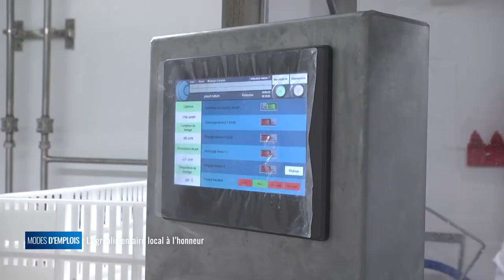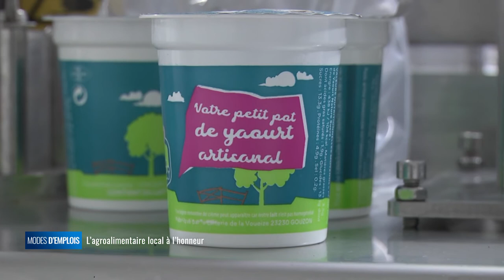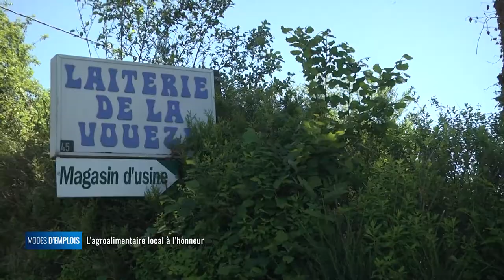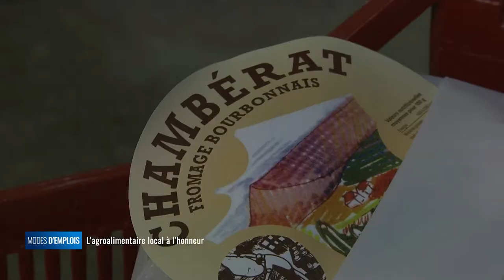Modes d'emplois - Une laiterie locale en temps de crise Covid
Une laiterie avec un outil de production tout neuf et très innovant fait face à la réorientation du secteur agro-alimentaire vers les produits locaux et les circuits courts suite à la crise du Covid

Pierre Dischamp - Président laiterie de la Voueize
Claire-Estelle Drouet - Responsable fromagère
Didier Duchet - Responsable fromager